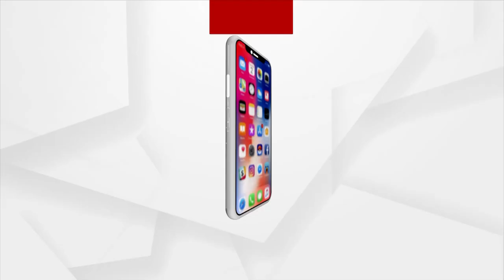HEADLINES 9AM | 13 NOV 2021 | Argus News